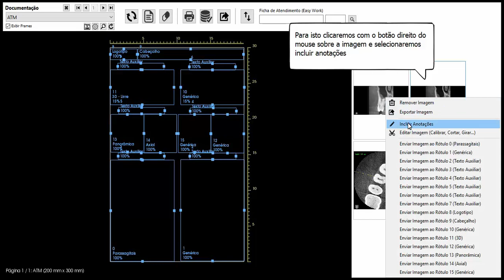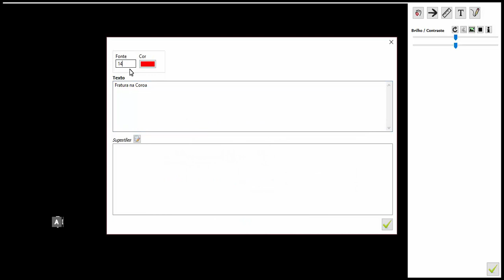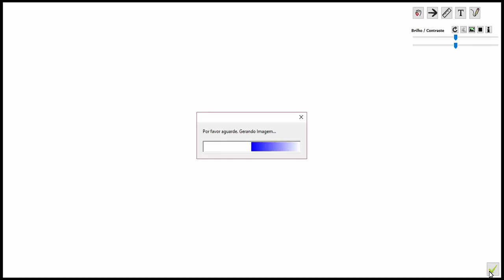Imaging Studio - Pesquisa de Fratura com MPR Angulado